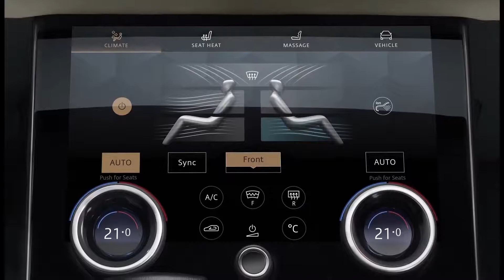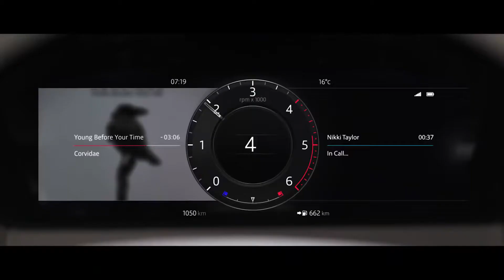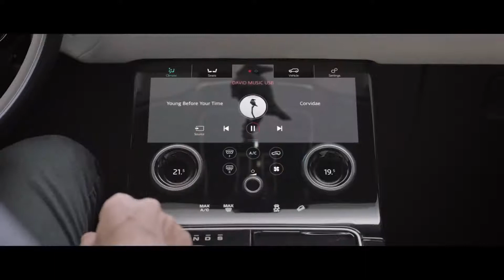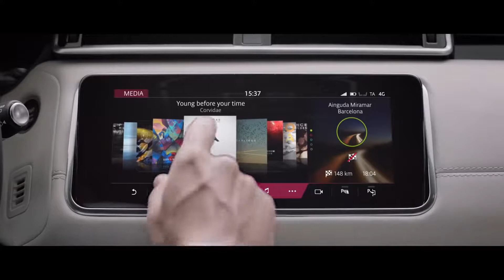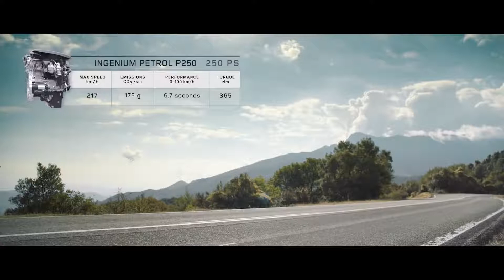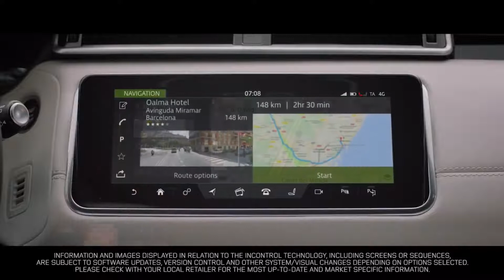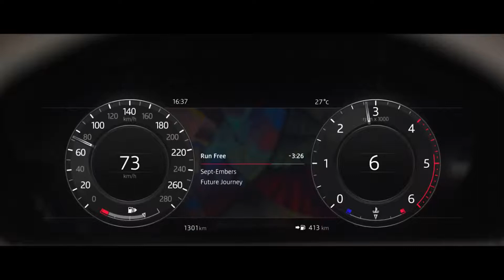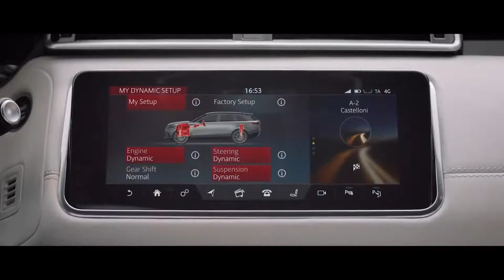2022 Range Rover Velar Facelift - INTERIOR | New Velar 2022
range rover velar price in india 2020 top model,